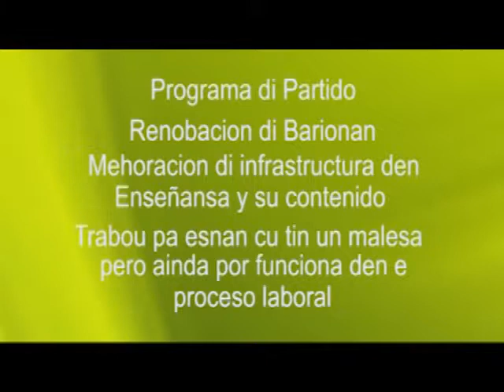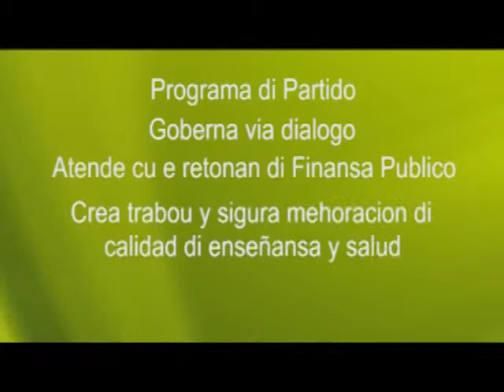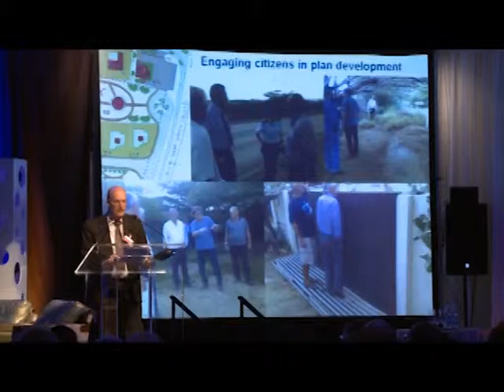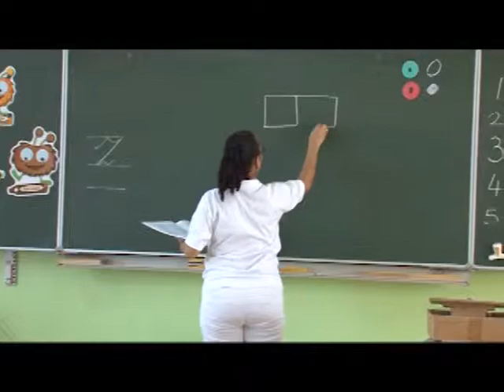AVP - Congreso 2013 - Programa # 3